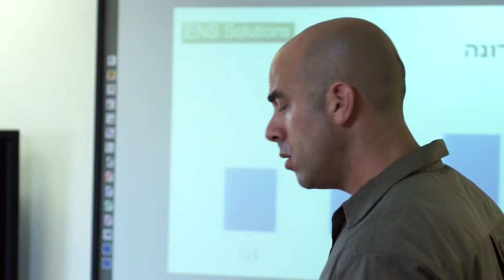פולדש - ישיבה (מערכון בונוס לפרק 2)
הסניף הישראלי מבזבז יותר מדי זמן על ישיבות. למי הפתרונים? להונגריה? להולנד? הפעילות בדרום אפריקה?
בהשתתפות אלעד אבירן, דפנה טנא, גילי בורר, גל רביב ואהוד קינן.